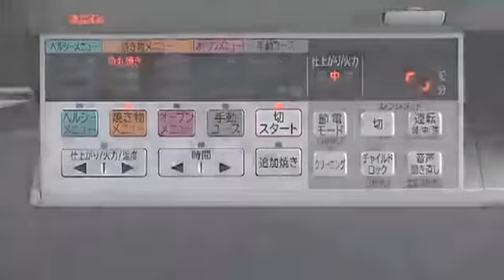hitachi ih g series faq part 28